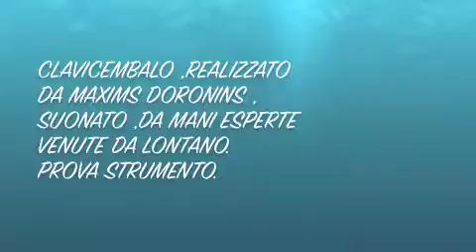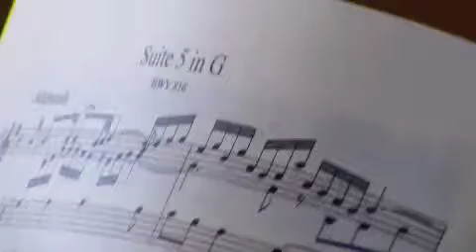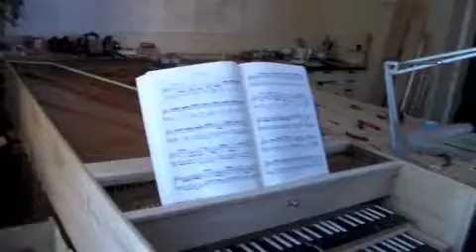Maxims Doronins.liutaio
Prova clavicembalo,costruito da Maxims,che vive e crea ad Acquapendente.